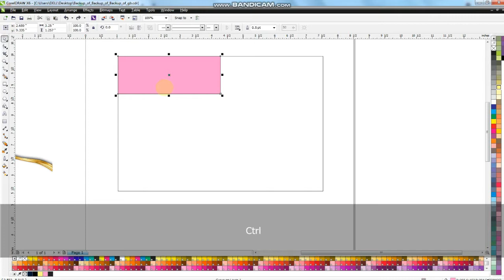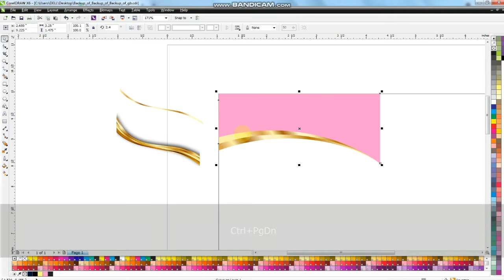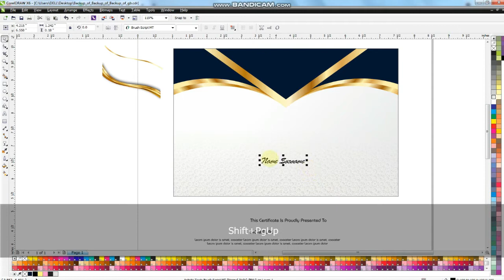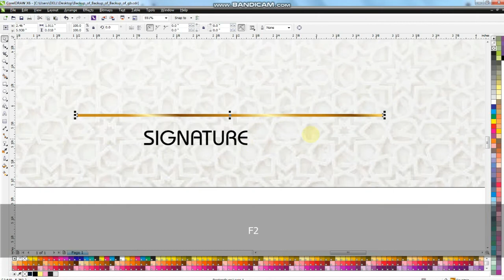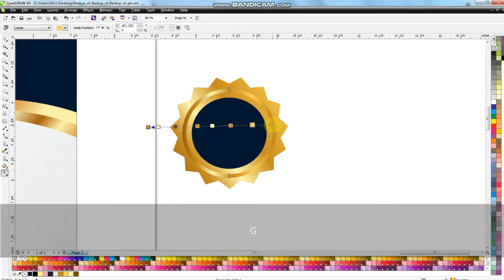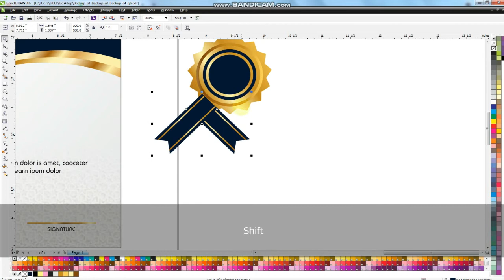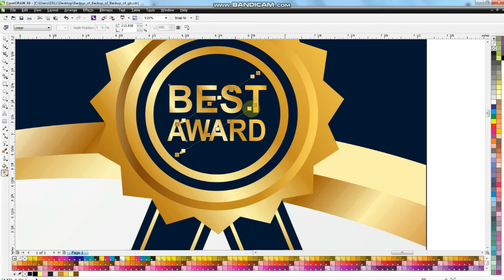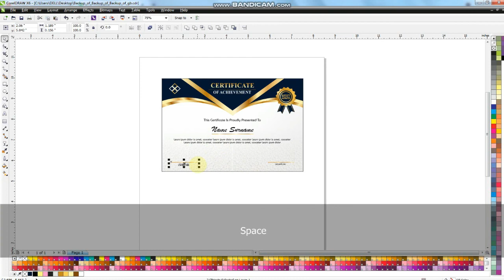How to make certificate design in coreldraw tutorial latest new coreldraw banner design 2021